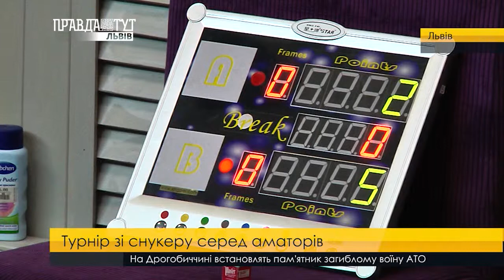Турнір зі снукеру серед аматорів. ПравдаТУТ Львів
Гра британців та азійців. Саме у цих регіонах снукер є найбільш популярним. Гра на більярдному столі, у якій послідовно треба забити 15 червоних та 6 кольорових куль, швидко розвивається і у Львові. В місті стартував відкритий аматорський турнір зі снукеру. Основне завдання гри - перекрити хід супернику.